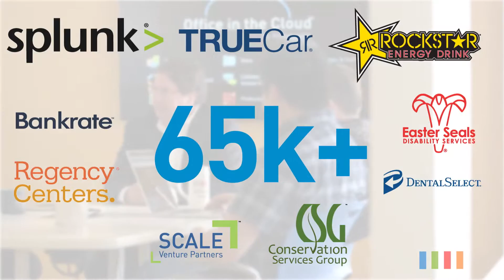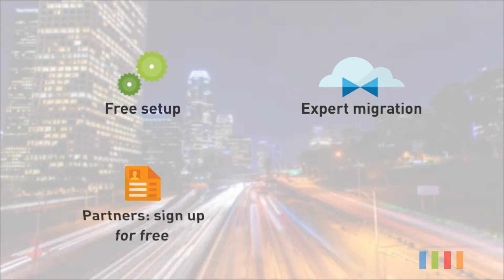Why choose our Office in the Cloud?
Part 1 - you'll understand the complete Intermedia vision on how cloud IT gives you the "freedom to focus"